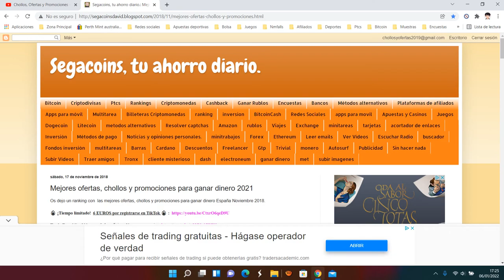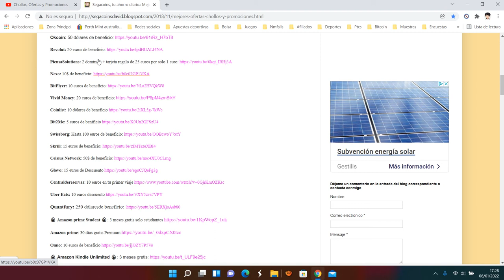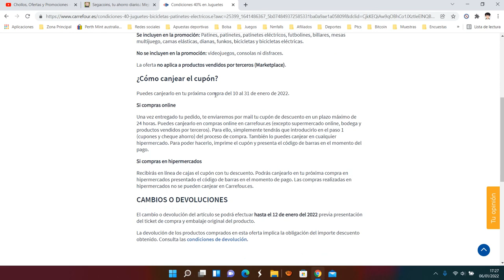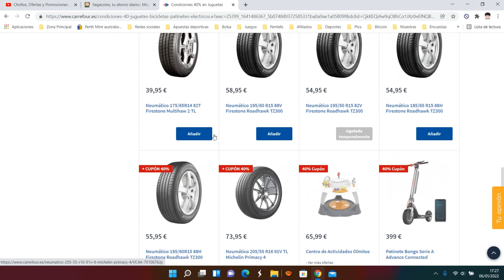🎁 ¡Promoción 40% en Juguetes, Bicicletas y Patinetes Eléctricos Carrefour! 2022 | Cupón | Opinión 🎁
Condiciones de la promoción 40% en Juguetes, Bicicletas y Patinetes Eléctricos
Del 31 de diciembre de 2021 al 9 de enero de 2022. (Y en Carrefour.es desde las 22h del 30 de diciembre de 2021)

Promoción válida por compras superiores a 40€ en juguetes, bicicletas y patinetes eléctricos.

Todos los productos que entran dentro de la promoción llevan el logo indicativo de "-40% CUPÓN" en su ficha de producto.

Se incluyen en la promoción: Patines, patinetes, patinetes eléctricos, futbolines, billares, mesas multijuego, camas elásticas, dianas, funkos, bicicletas y bicicletas eléctricas.

No se incluyen en la promoción: videojuegos, consolas ni disfraces.

La oferta no aplica a productos vendidos por terceros (Marketplace).

¿Cómo canjear el cupón?
Puedes canjearlo en tu próxima compra del 10 al 31 de enero de 2022.